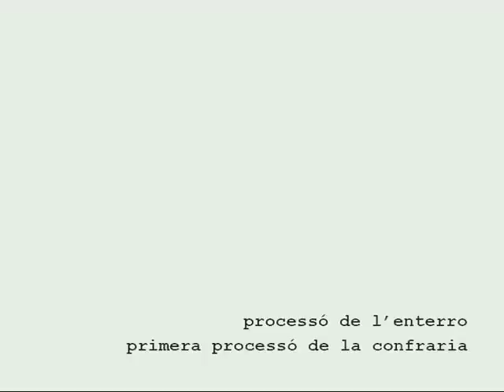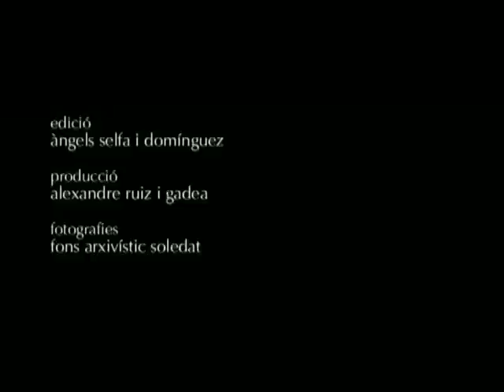1955: Primera processó de la Confraria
Fotomontatge de la primera processó que feu la Confraria el 8 d'abril del 1955, a la processó de l'Enterro de Bellreguard. Edició a cura d'Àngels Selfa.